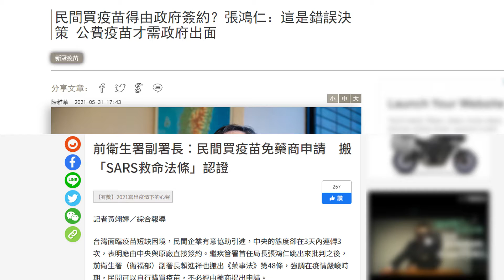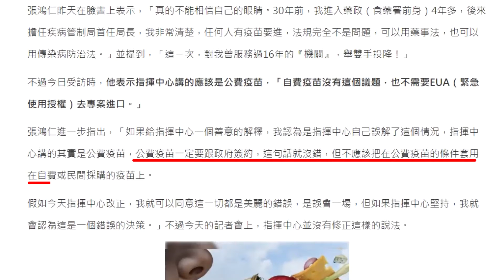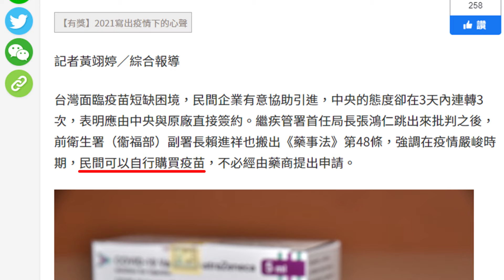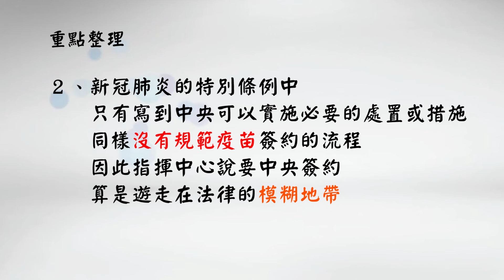新冠疫苗｜疫苗捐贈好困難！限定中央簽約的法律依據是什麼？｜新聞知識站｜霸氣太陽聯播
最近民間想採購 新冠疫苗 來 捐贈 的話題討論度很高，指揮中心在5月28號公布了地方或企業申請輸入疫苗的流程，然而後來又宣布疫苗採購仍需由中央直接向原廠簽約，這個做法被認為是在加高民間購買新冠疫苗的難度。
指揮中心指出 ，是依據藥事法和傳染病防治法規定賦予中央的權責，但最近又有前衛生署官員出來說打臉，表示 法律 並不是這麼規定的，到底疫苗採購的規定是怎麼寫的呢？